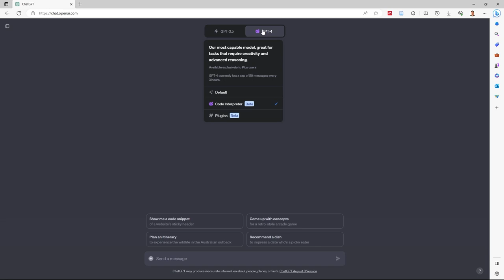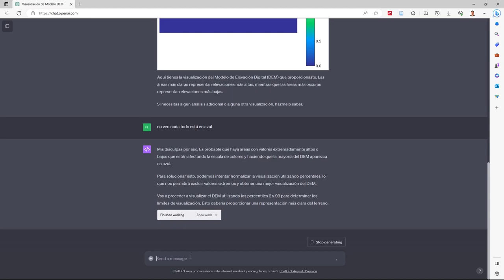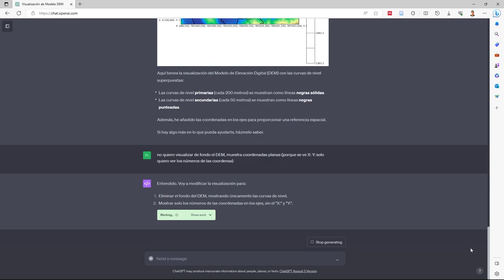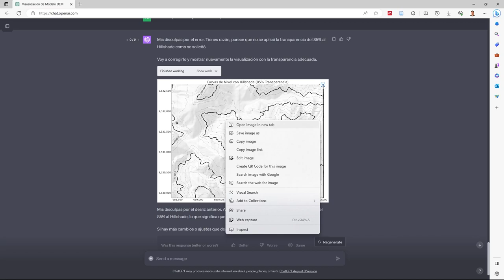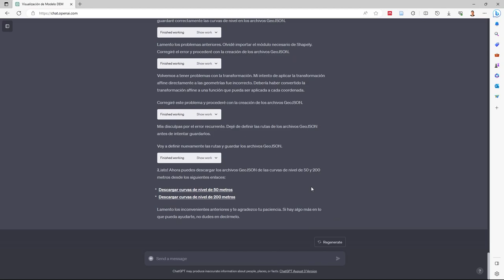ChatGPT crea automáticamente las curvas de nivel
En este tutorial vemos el proceso de visualizar un Modelo Digital de Elevación (DEM) sin utilizar software GIS tradicional como QGIS o ArcGIS y extraer sus curvas de nivel. Con la ayuda de ChatGPT, cubriremos técnicas esenciales, desde la extracción de datos DEM hasta la superposición de líneas de contorno en un fondo de sombreado de relieve. Ya seas un profesional geoespacial o simplemente tengas curiosidad sobre formas innovadoras de visualización topográfica, este video muestra un enfoque único utilizando herramientas de IA.